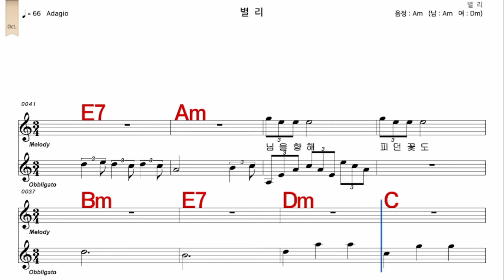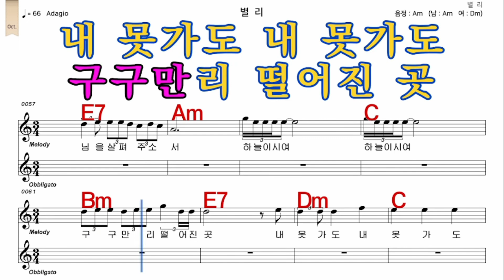별리 김수철 가수처럼 남 원키 Am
iSMB가수처럼 엠알로 노래하기는 남자키와 여자키를 동시에 올리겠습니다  많은 이용과  관심 사랑 부탁 드립니다  이번엔    별리  김수철  가수처럼   남 원키  Am   입니다